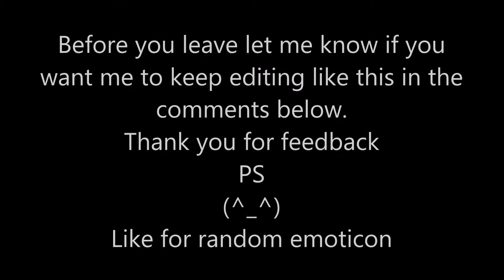Minecraft Faction Survival Ep 3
I am the gaming panda and this is a video